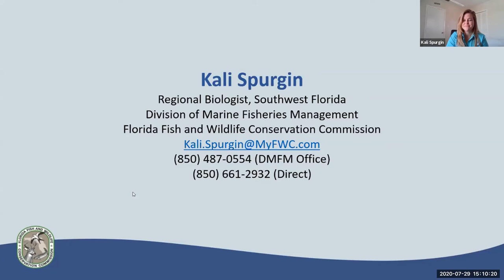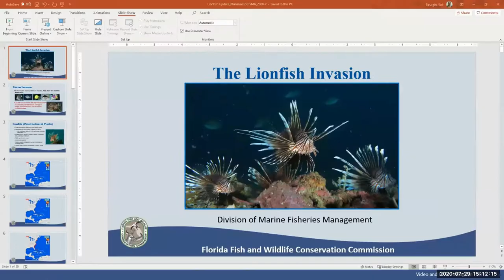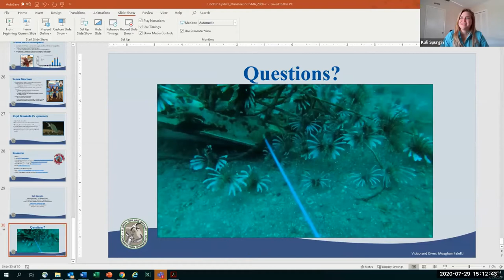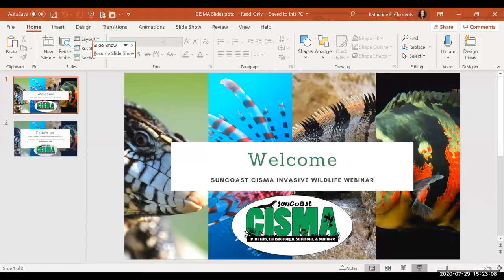Invasive Wildlife Webinar Pt 5: Kali Spurgin Lionfish Q&A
Kali Spurgin regional biologist with FWC answers questions about lionfish.